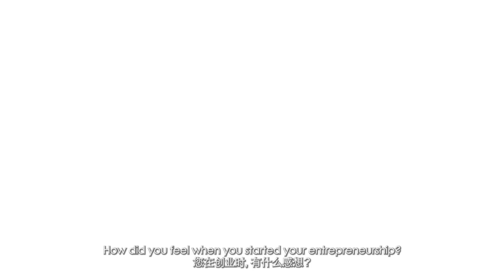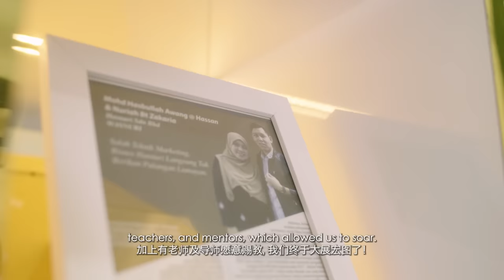Hasbullah Awang - HASNURI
Kalau nak berjaya kita tak boleh berhenti mencuba. Seperti Hasbullah Awang dan isteri, pemilik Hasnuri sebuah jenama pakaian terkenal tempatan, mereka tidak pernah letih untuk terus mencuba melakukan pembaharuan dan percubaan sehingga mereka berjaya. Cubalah benda baharu hari ini, bertukarlah ke Rangkaian Pilihan No.1 di Malaysia. Ini baru cara… Johor!